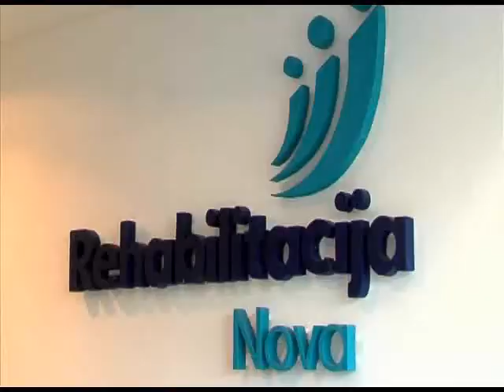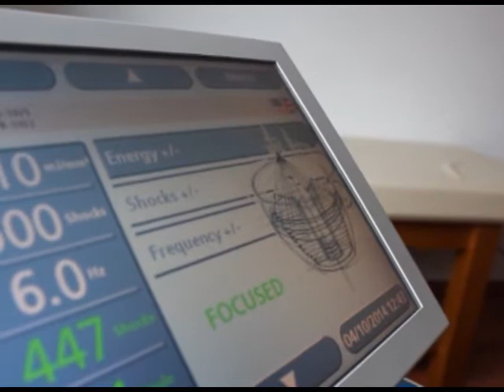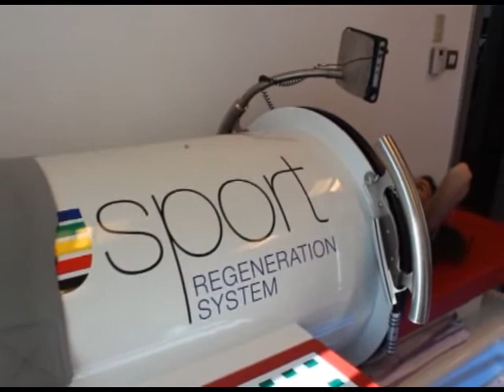Rehabilitacija Nova ubrzala oporavak Nurkicu i Lisi Stublic